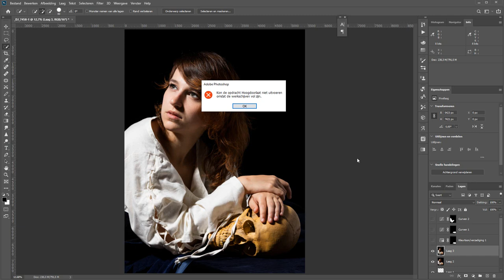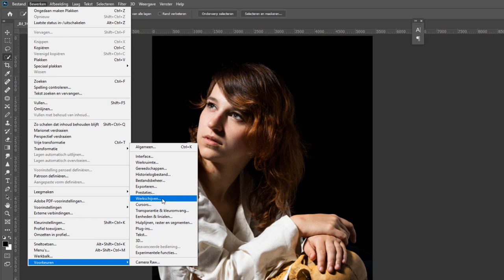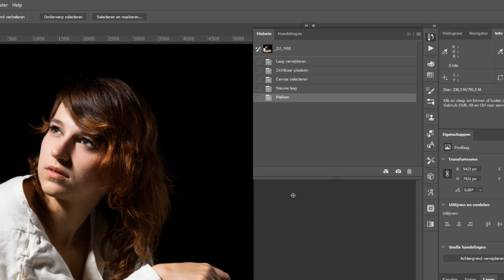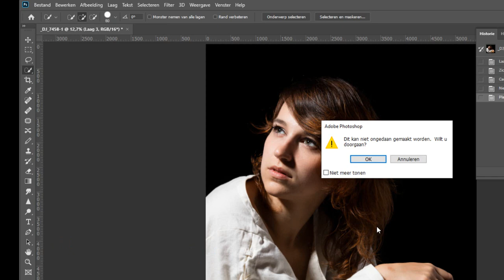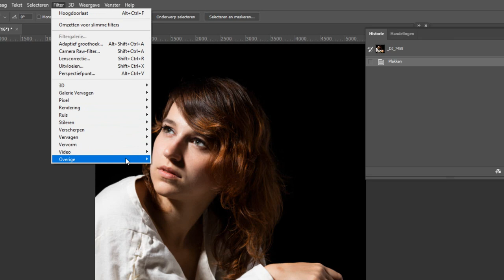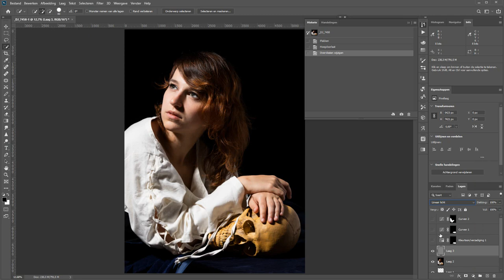Wat doen met een volle werkschijf (Photoshop)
Photoshop gebruikt tijdens het werken niet alleen een stukje van je geheugen maar ook tijdelijk wat ruimte van je harde schijf op je computer of laptop. Photoshop noemt dat een werkschijf.

En het kan wel eens zijn dat die harde schijf, of die werkschijf, vol raakt. Je krijgt dan een melding in Photoshop dat de werkschijven vol zijn. En het eerste wat je waarschijnlijk doet, als dit nieuw voor je is, is in paniek raken.

Maar dat is nergens voor nodig. Volle werkschijven zijn vaak wel weer leeg te maken. En neem anders een externe schijf. Die heb je op dat moment niet bij de hand en dan zou er nog een andere redding kunnen zijn.

In deze film laat ik je de opties zien en ook waar je nu de informatie over werkschijven kunt vinden.